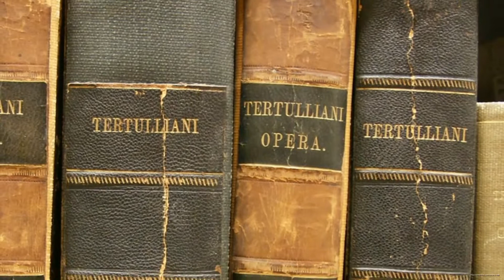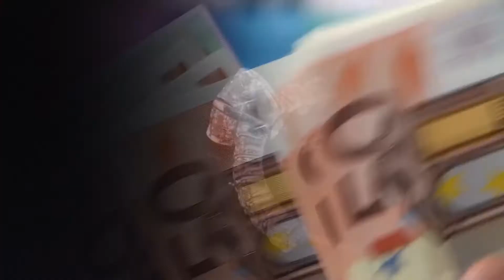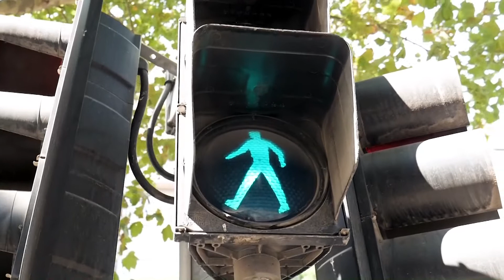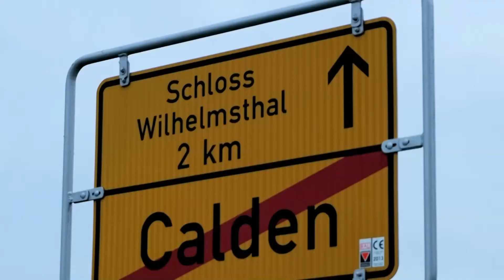Unnützes Wissen #10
Bilder und Video Quellen:
canva
Videvo